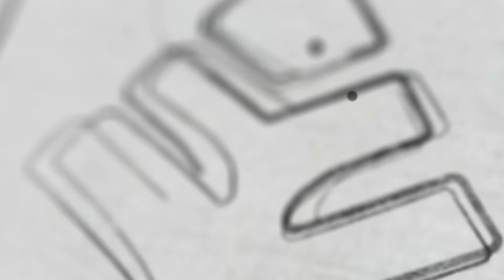Learn English With SJ | Xylem Class 9